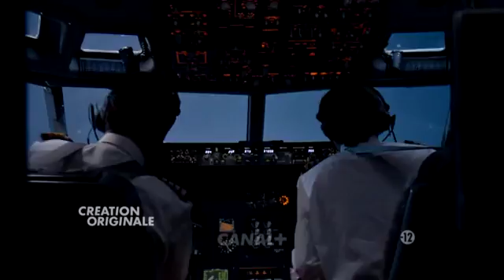Tunnel bande annonce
Résumé : Une année s'est écoulée depuis la mort d'Adam, le fils de Karl Roebuck, assassiné par le serial killer qu'il poursuivait. Trop affecté pour reprendre son travail à la PJ, Karl a intégré une unité en charge des victimes. Élise Wassermann, elle, a récemment été promue commandant de la PJ de Calais, et prend ses nouvelles responsabilités très au sérieux. Élise et Karl vont à nouveau devoir collaborer pour élucider l'enlèvement des Fournier, un couple de scientifiques français, survenu dans le tunnel sous la Manche. Cet enlèvement marque le début d'une affaire aux ramifications multiples et internationales

Titre Original :  The Tunnel
Série - Policier - France - 52 minutes
Réalisé par Mike Barker
Avec Stephen Dillane, Clémence Poésy, William Ash, Thibault de Montalembert, Stanley Townsend, Angel Coulby, Laura de Boer, Marie Dompnier, Emilia Fox, Johan Heldenbergh
Credits : Ben Richards, Sky Atlantic, Shine, Kudos Film and Television, Canal  +